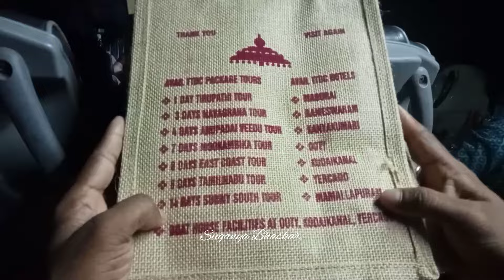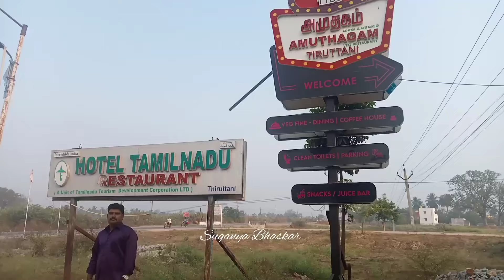Tirupati Trip From Chennai One Day Tamil Nadu Govt Arrangment .Food Free.